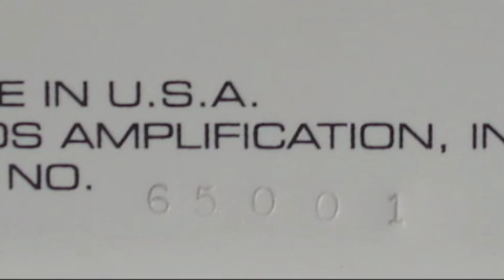Guitar Amplifier Demo: MetroAmp JTM45 / Gibson Les Paul R9 / Bogner OS 2x12 /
A crunchy little clip I made today featuring my new MetroAmp GPM45 (JTM45 clone).  I used my trusty R9 with the Throbak SLE-100's.  The cab was a Bogner OS 2x12 loaded with LHDC Scumbacks (H75/M75)